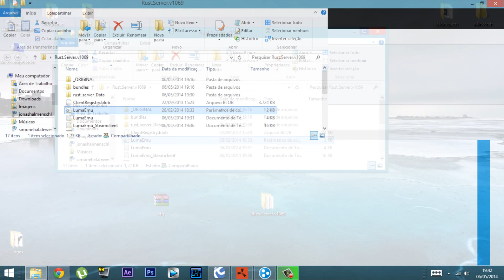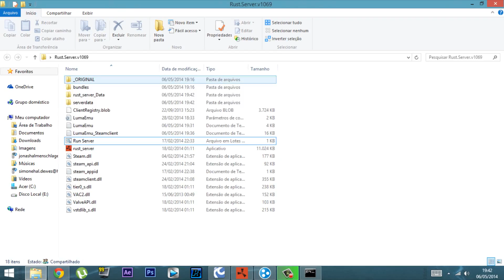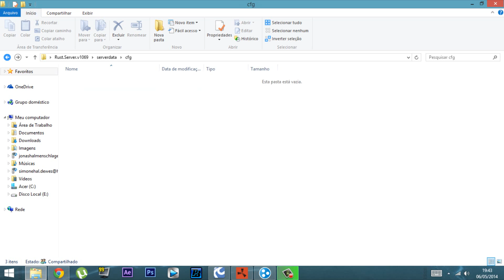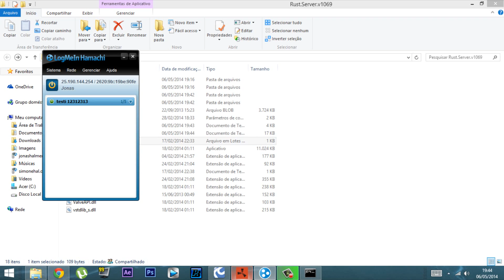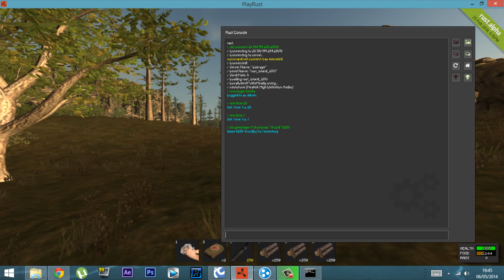Como Criar, Configurar o Rust Pirata e conectar pelo Hamachi + Comandos de ADM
Estou ensinando a criar um servidor de Rust Pirata, configurando, conectando pelo hamachi e alguns comandos de admin.